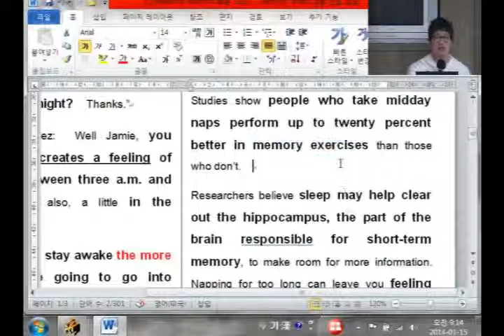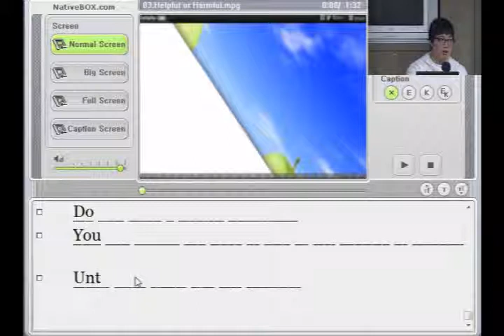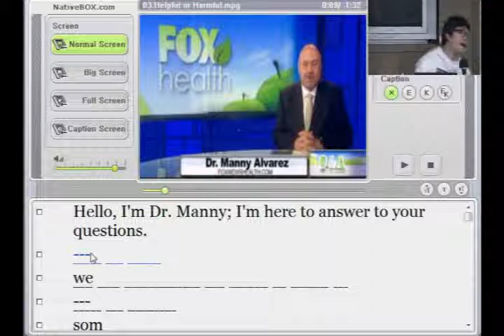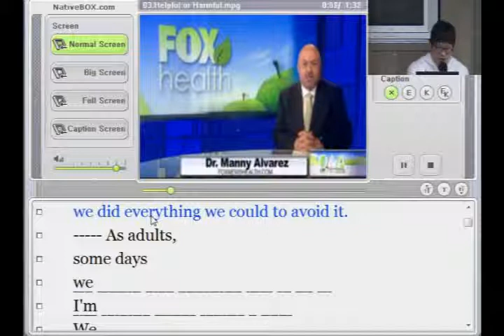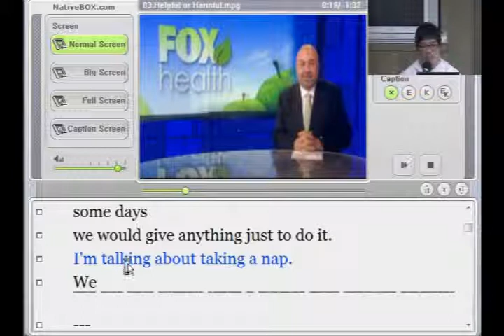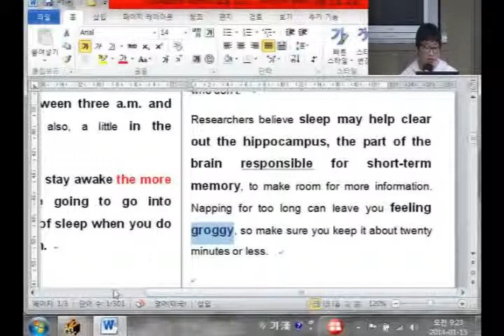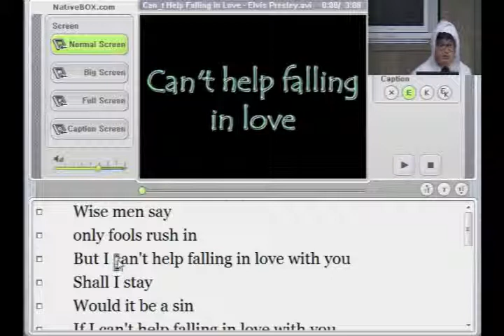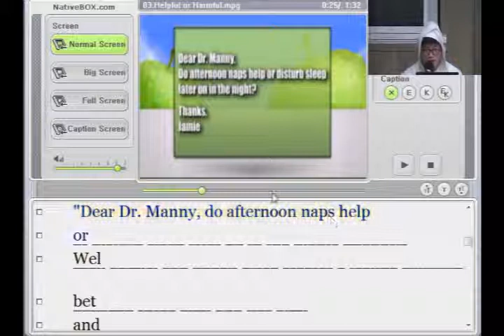[최단기 뉴스청취]Helpful or Harmful?-2